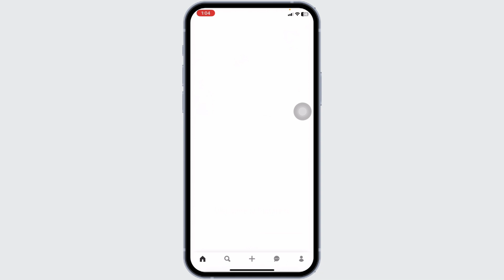How To Log In Pinterest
In this tutorial, we'll provide you with a step-by-step guide on how to log in to Pinterest, ensuring that you can access your account and explore all the inspiring content Pinterest has to offer.

👋 Welcome to Glitch Sorcerer! In this video, we'll show you how to log in to your Pinterest account. If you're someone who loves using Pinterest but is having trouble accessing your account, then this tutorial is perfect for you.

Tips for Logging In to Pinterest

📱 Timestamps:

0:00 - Introduction
0:05 - How to Log In to Pinterest
0:10 - Steps to Log In to Pinterest